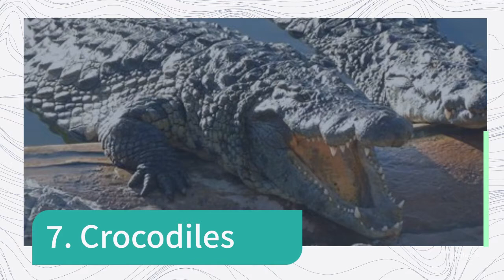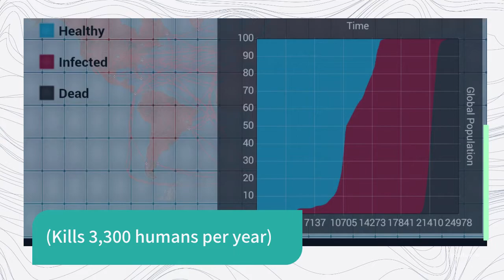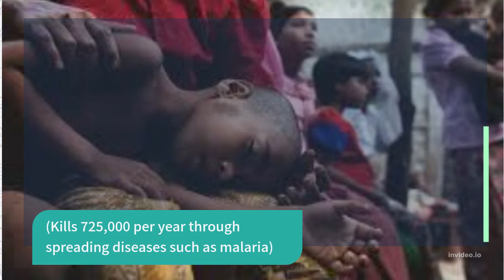TOP 10 DANGEROUS ANIMAL | PEOPLE KILLED BY ANIMALS